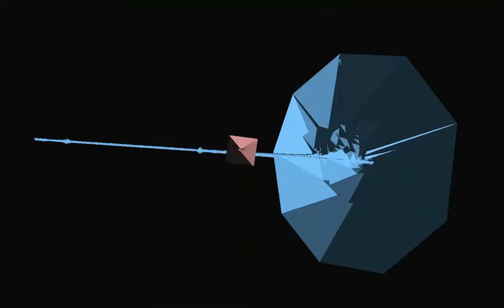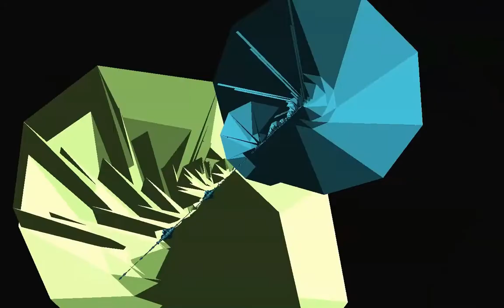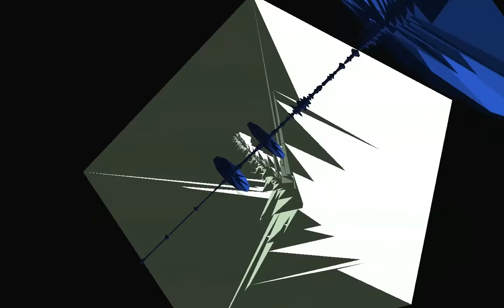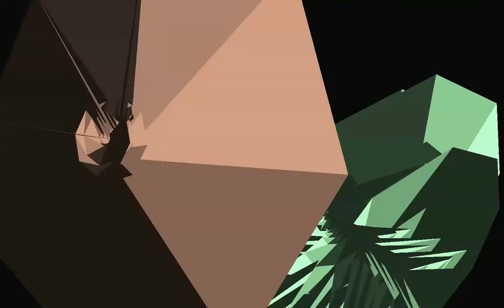ttsTest2.mov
image and sounds